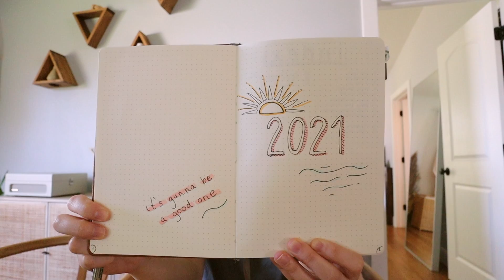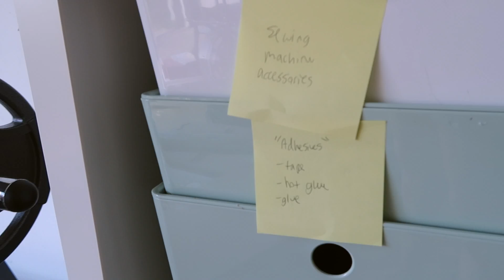Creating My Ultimate Ikea Crafting Corner + Behind the Scenes 21 Weeks Pregnant!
A week in my life creating the ultimate crafting corner station in our garage! Ikea storage solutions truly are awesome.
↓ click this ↓ ✨✨✨

00:00 - Rambly life update
04:39 - Behind the scenes video planning/filming
07:51 - Ikea crafting corner

My bullet journal
My favorite pens
My favorite brush pens
Label maker

IKEA PRODUCTS:
KALLAX Shelf Unit
DRÖNA Box
KUGGIS Storage box
KALLAX Wire basket
KNIPSA basket
KVISSLE letter tray
FLÅDIS basket
SMARRA Box with lid
RISATORP Wire basket
MOPPE Mini storage chest

✨ MY FILMING EQUIPEMENT //
Canon EOS M50
Canon PowerShot G7 X Mark II
RODE VideoMicro
RODE VideoMic
Ring Light